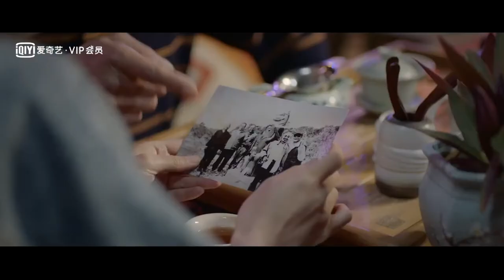【围头新娘 Love in the Strait】2021 chinese romance trailer